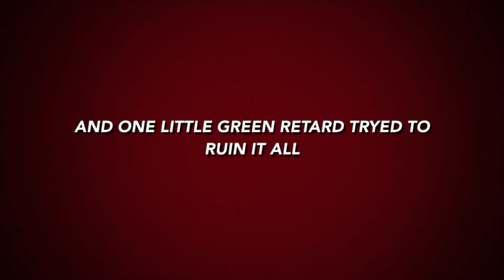SANTACHU SAVES CHRISTMAS trailer